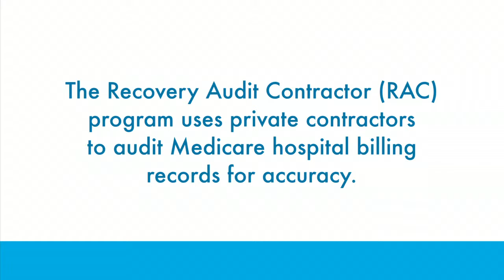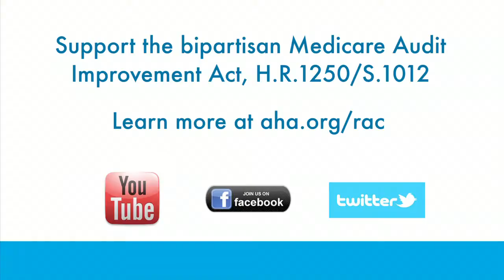AHA RAC Video - Short